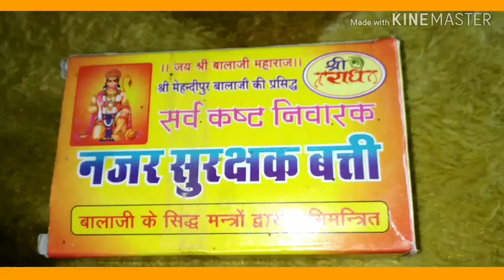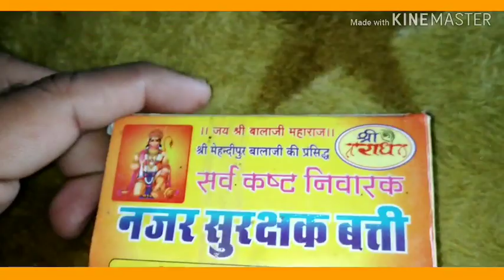किया कराया, टोना टोटका,नज़र दोष,हर किसी का कष्ट पल भर में दूर, बच्चे जवान वृद्ध सभी लोगों के लिए